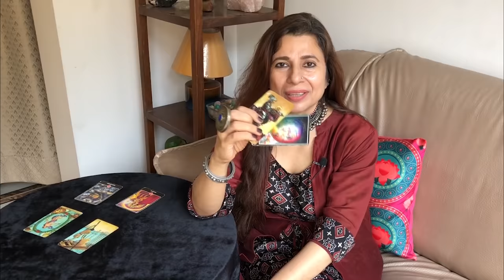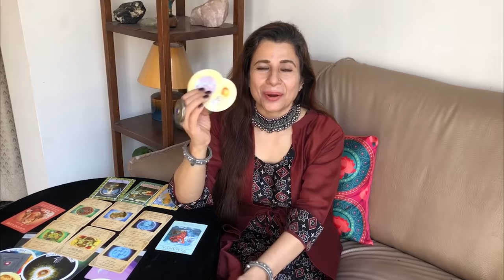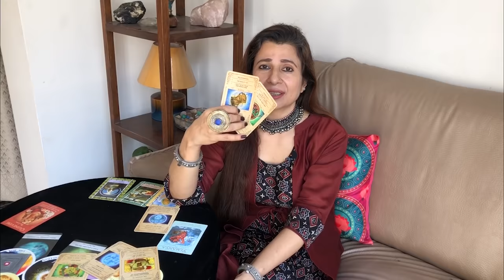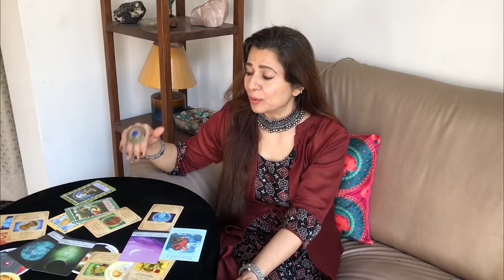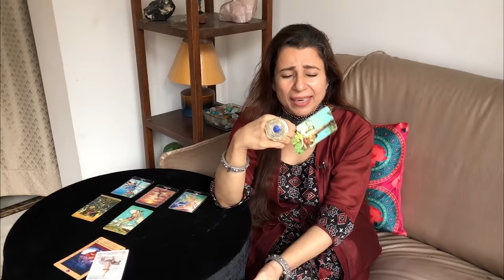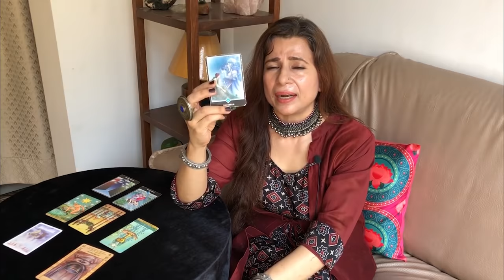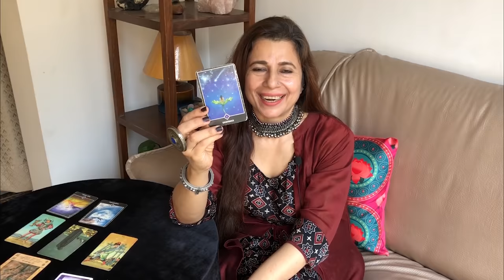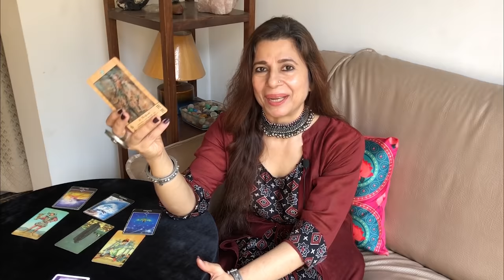Libra (Tula) Yearly Horoscope 2022 | तुला राशि वार्षिक राशिफल 2022 | 2022 Yearly Tarot Reading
2021 Overview  - 4:35
2022 General Reading  - 13:08
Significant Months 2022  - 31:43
Jan ,Feb,Mar, April 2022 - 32:06
May, June, July, Aug 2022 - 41:02
Sept, Oct, Nov, Dec 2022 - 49:28